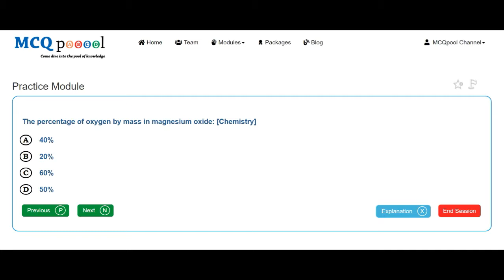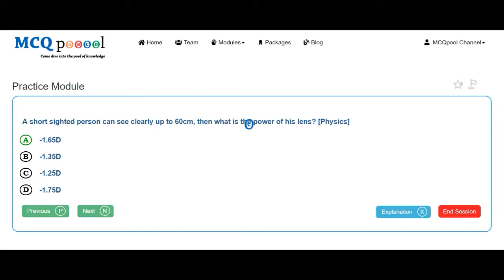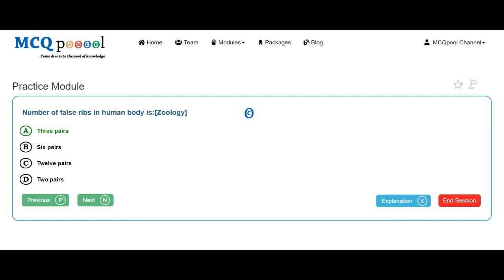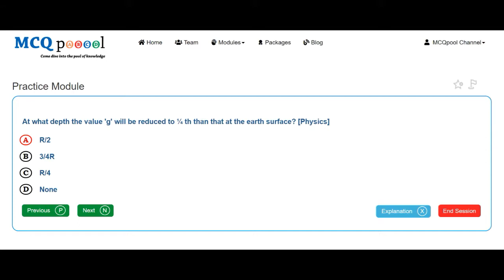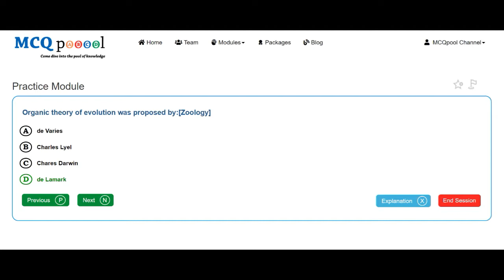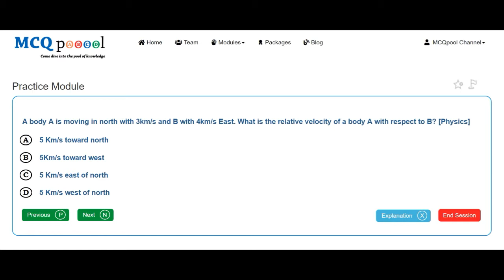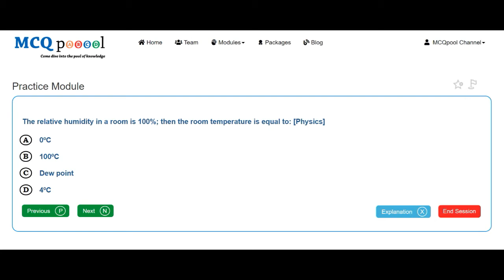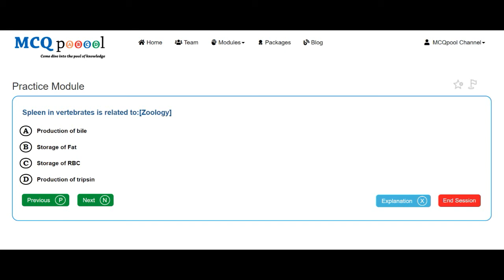Quiz/MCQs on MOE- Nepal MBBS Entrance 2068 A- Ministry -MCQ Quick Revision Series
For more details on how to do so, please visit:
Multiple Choice Questions MCQs on MOE- Nepal MBBS Entrance 2068 A- Ministry for A levels/+2/Plus 2/High School/Intermediate levels/ PreMed Entrance